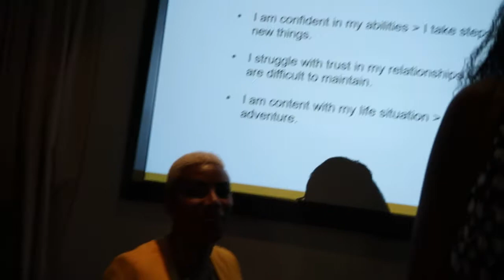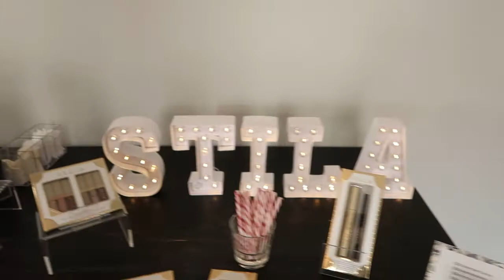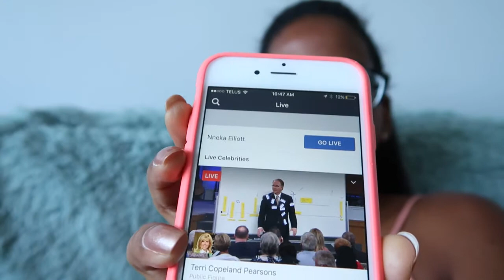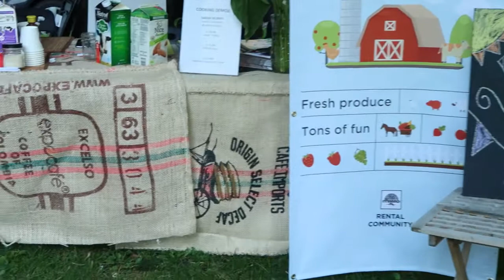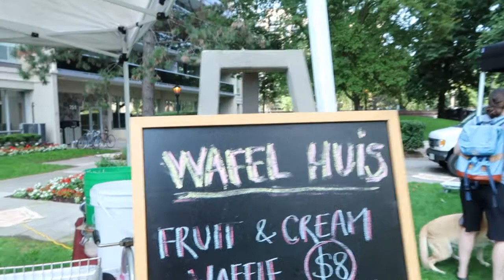NNEKA'S VLOG | How To Poop Better!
Hang out with me, my friends and my family. See what I do daily as a blogger, content creator and actor. This vlog is for the week of August 14th to 20th. It features outings with friends, pr events, a baby shower and of course...advice on how to poop better!  Looking forward to hearing your thoughts on the vlog.